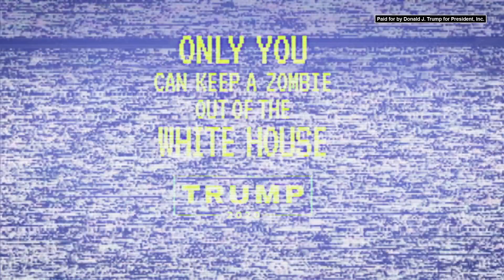Only You Can Keep A Zombie Out Of The White House 🇺🇸😎👍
Donald J. Trump, 45th President of the United States !!!
Save America - TRUMP2024🇺🇸🇺🇸🇺🇸

/UCAql2DyGU2un1Ei2nMYsqOA

To all the patriots out there: SAVE AMERICA - TRUMP2024🇺🇸🇺🇸🇺🇸 